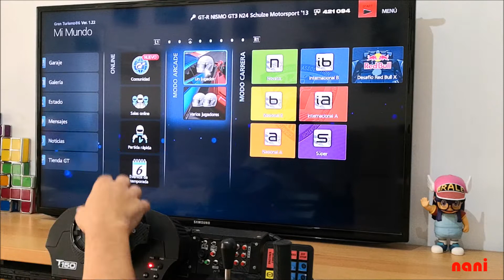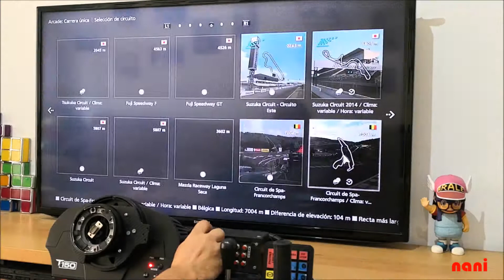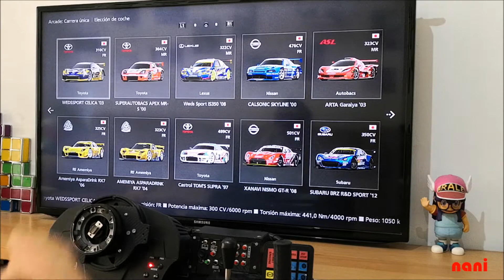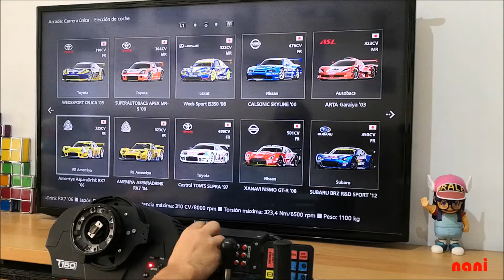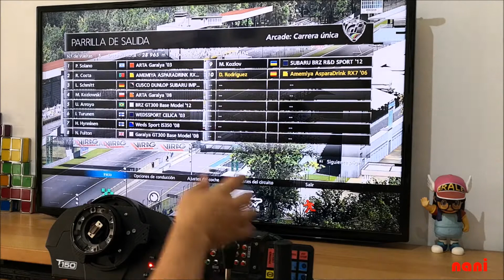Super GT Gran Tursimo 6 GT300 PS3